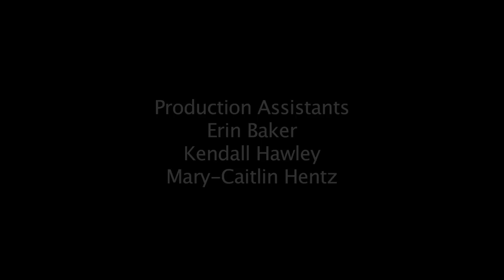A Tribute to Seymour Cassel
A Tribute to Legendary Actor Seymour Cassel with congratulations from Jacqueline Bisset (actor), Henry Jaglom (director), Wes Anderson (director), Lacey Chabert (actor), and Steve Buscemi (actor / director).  This tribute was created by the team behind one of Seymour's most recent films, "Reach For Me."